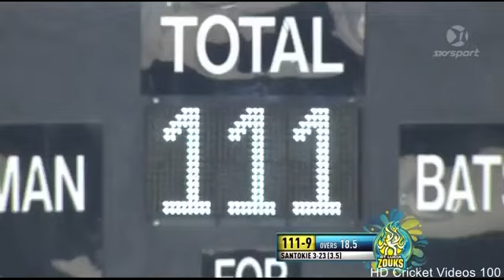Krishmar Santokie 3 Wickets vs St Lucia Zouk CPL 2015